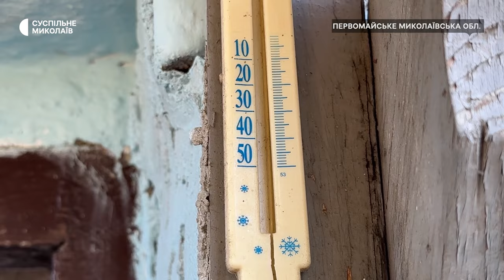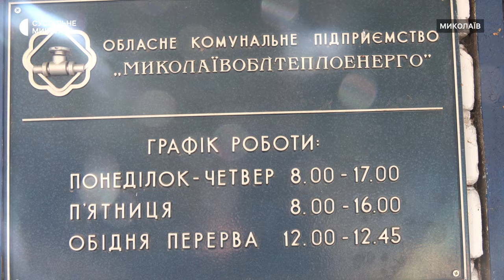Заміна тепломереж: на Миколаївщині триває підготовка до опалювального сезону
У Миколаєві станом на жовтень 2024 року підприємства замінюють зношені тепломережі. Очільники громад області залучають благодійні організації та волонтерів до допомоги місцевим жителям в опаленні їхніх будинків.